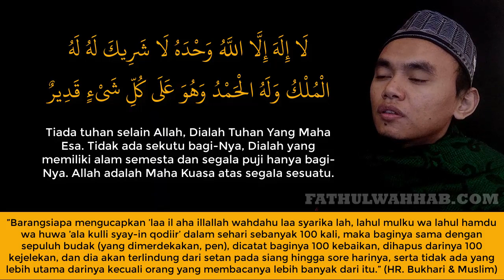dzikir laa ilaaha illallah wahdahu la syarikalah lahul mulku 100x , benteng dari serangan ghaib